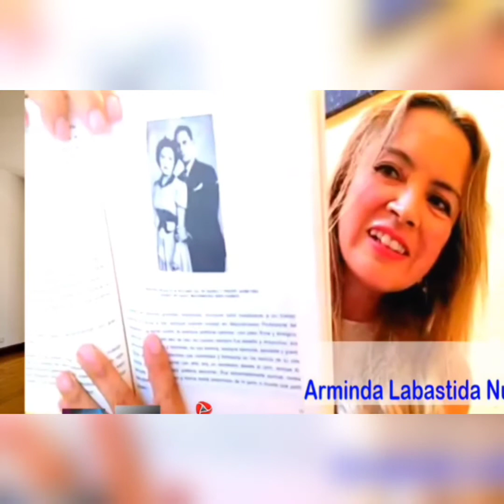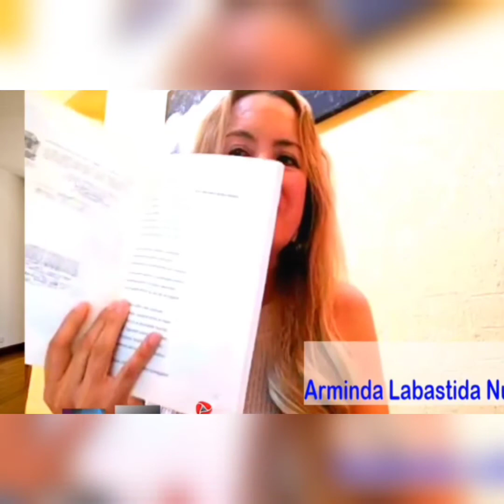Destacados maestros de México: Justo Sierra, Antonio Caso.. anécdotas de una familia de maestros...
Mención de destacados maestros en la vida educativa y cultural de México,  (Gabino Barreda, Justo Sierra, José Vasconcelos, Antonio Caso, Alfonso Reyes Ochoa) en el marco del día 15 de mayo día del maestro, brevísima reseña del documental "el sembrador", reflexión y comentarios del libro: "vidas paralelas", anécdotas de una familia de maestros...